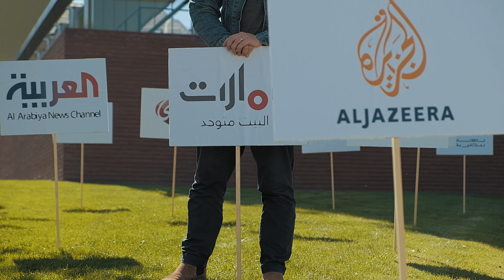Generation Identitær: Aktion på Aros i Aarhus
Identitære aktivister gennemførte i dag en happening ved kunstmuseet Aros i Aarhus. Aktivisterne satte skilte op med navne og logoer fra arabiske TV-stationer, som en kommentar til ”kunstneren” Banaan Al Nassers værk ”The Neighbourhoods Gate”, der er et forsøg på at relativisere problemerne med muslimske parallelsamfund i Danmark. Som Al-Nasser siger: ”Afhængig af placering kan en parabolantenne symbolisere tryg parcelhusidyl eller en kliché om mellemøstlig kultur.”

Generation Identitær vil med denne intervention gøre opmærksom på, at hvad der ses på TV i parallelsamfundene i høj grad er islamisk propaganda, og andet indhold, der ligger fjernt fra den danske befolkning i værdier. TV-kanaler og andet islamisk medieindhold kan i høj grad være med til at radikalisere den herboende muslimske befolkning, og skaber endnu større afstand mellem den og landets oprindelige befolkning, og kan i værste fald være medvirkende til at skabe flere terrorister. De parallelsamfund vi ser i øjeblikket, og de terrorister der er blevet udklækket i disse rundt omkring i Europa, kan næppe blot siges at være ”en kliché om mellemøstlig kultur”, men må siges at være brutal virkelighed.

Med udstillingen af dette værk er Aros med til at arbejde for en relativisering af de enorme problemer, som Europa har med ikke-vestlige indvandrere i disse år. I øjeblikket har Aros også en udstilling med kunstneren Isaac Julien, der netop handler om migrantkrisen, set fra et pro-indvandringsperspektiv. Charlottenborg, hvor Al-Nassers værk oprindeligt skulle have været sat op, har ligeledes haft masser af værker med samme dagsorden udstillet, mest kendt er nok da de inddrog hele deres facade til fordel for et kunstværk af Ai Weiwei, der udelukkende handlede om de lidelser som migranter gennemgik på vejen over Middelhavet, men ikke sagde et ord om, at det først og fremmest drejede sig om mennesker, der kom for at forbedre deres liv, og ej heller noget om de enorme negative konsekvenser det har haft for de europæiske befolkninger, at lukke migranter ind i så stort antal som det er sket.

Disse værker, er som Al-Nassers, politiske. Det er der ikke noget galt i, men det er påfaldende, at den politiske dagsorden altid er den samme multikulturalistiske, der understøtter udskiftningen af de europæiske befolkninger. Vi ved godt, at eliten i kunstverdenen sætter så kaldt ”progressiv” politik højt, mens de drikker champagne til ferniseringer og håber at udlændingene ikke vil ”leave them alone with the Danes”.

Med vores aktion i dag, vil vi gerne gøre opmærksom på både den farlige relativisering som Al-Nassers værk er udtryk for, og kunstelitens trang til at skubbe en særlig politisk dagsorden frem. Europa står i disse år overfor enorme udfordringer med ikke-vestlige migranter, og disse kan ikke løses med nok så mange kunstværker med politisk korrekte holdninger.

Problemerne kan kun løses ved at andelen af ikke-vestlige migranter i Danmark begynder at falde, i stedet for, som den har gjort siden masseindvandringens start, konstant at stige. Kun sådan kan vi redde den kultur, som kunsteliten ingen interesse har i: den danske.